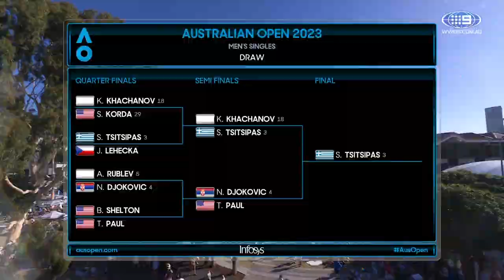Stefanos Tsitsipas eyes first Grand Slam & World No. 1 - Australian Open 2023 | Wide World of Sports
Stefanos Tsitsipas has dared to dream in his post-match interview after downing Karen Khachanov in the 2023 Australian Open Men's Semi-final. The Greek tennis star is hoping to be named singles champion and world number 1 on Sunday.